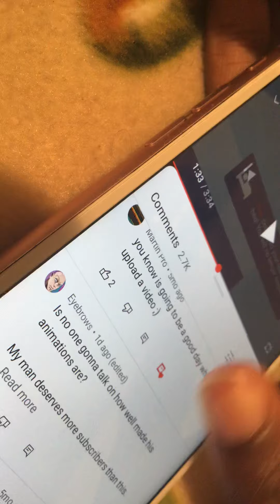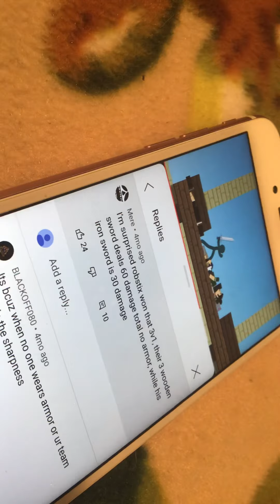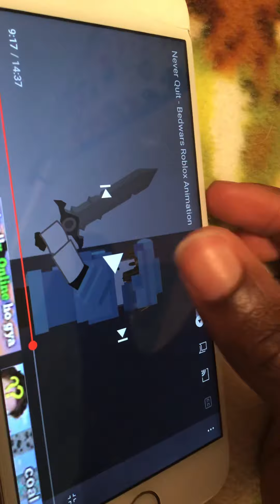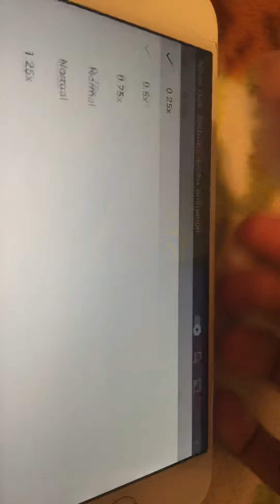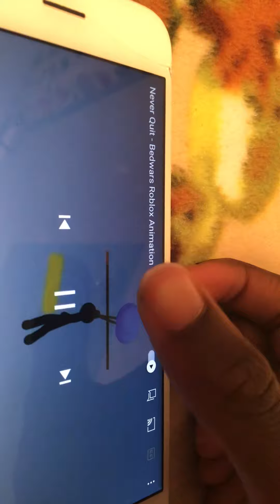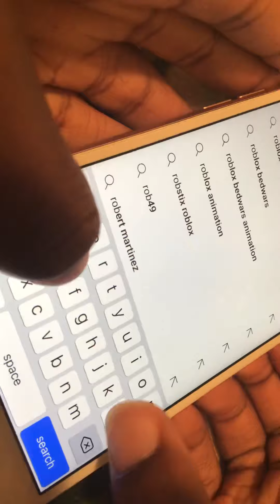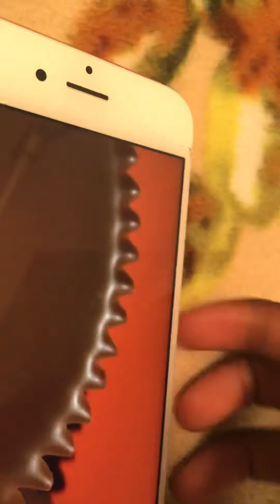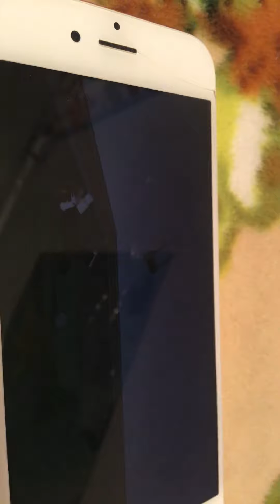Film Theory 2: Robstix BIGGEST secret! (ROBLOX).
He needs to fix this I will get more evidence of anything else in the future so sub pls I’m a fan of camman18

Romario18 tries to attempt to do more challenges in the future but he finds out some evidence that robstix also used cheat. This evidence was spoken out from Romario to all his viewers/subscribers and was inspired by camman18 and he won the war of eugenplayz vs camman18 and now he calls him CAMMAN and not canman